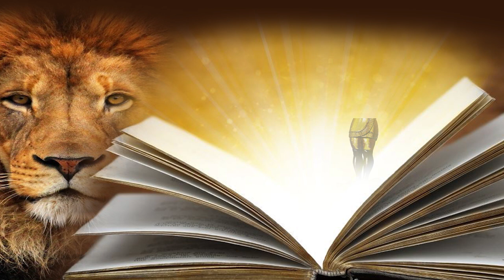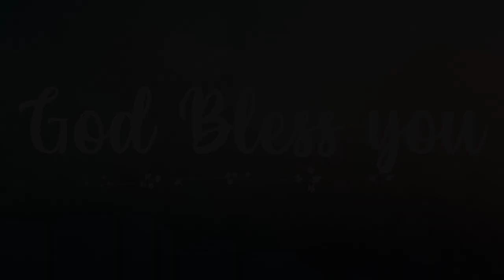DANIEL 9:6-19 I DANIEL'S PROFUSE PRAYER -2 I Bro. P. Upender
This is an Expository Bible Study of the Wonderful & Prophetical Book of Daniel. Understanding the Book of Daniel is very essential to understand the Book of Revelation and to get a proper perspective of the End Times in which we live. As you spare your precious time to go through this Bible Study, may the Lord God Almighty minister to your heart and bless your soul richly. Amen. Recorded in our Church Weekly Bible Study from 3rd January 2018 to 11th July 2019. SDG.